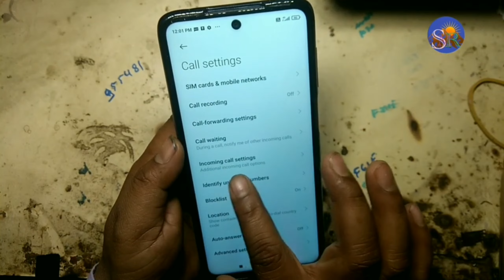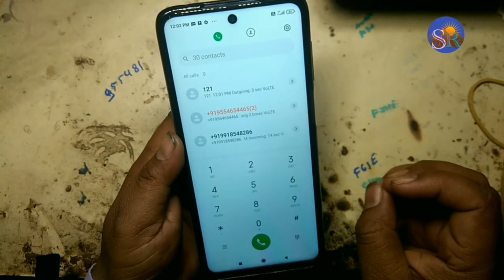Redmi note 10 pro Proximity sensor setting sensor problem कॉल करने पर lcd लाइट बंद हो जाता है